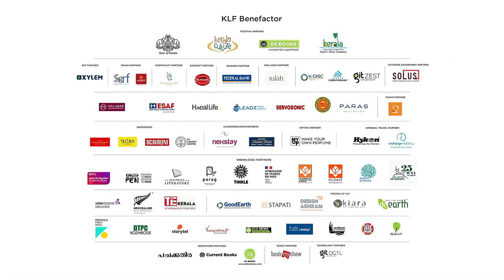പ്രദേശം, വിദേശം: കഥയിലെ ദേശവും ലോകവും | Discussion with Madhupal, Sithara S, & Jose Panachippuram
"പ്രദേശം, വിദേശം: കഥയിലെ ദേശവും ലോകവും"

The Native and Foreign: Region and World in Malayalam Short Story

Discussion with Madhupal, Sithara S, and Jose Panachippuram at KLF 23

About Speakers ↓:

Madhupal: Madhupal is an actor, director, and screenwriter. He acted in more than 90 films and directed critically acclaimed movies such as Thalappavu and Ozhimuri. He writes short stories for leading literary magazines, and his stories have been translated into many languages. His notable works are Heebruviloru Premalekhanam, Pranayinikalude Udyanavum Kumbasarakkoodum, and Kadal Oru Nathiyude Kathayaanu. Madhupal is a recipient of Kerala State Film Awards, Kerala State Television Awards, and the Kerala Film Critics Award, among others.

Sithara S: Sithara S is a short story writer. Her major works are Idam, Agniyum Kathakalum, Veyilil Oru Kaiyezhuthukari, Nrithashala, and Veshapakarcha. She has translated Malala Yousafzai’s We Are Displaced into Malayalam as Enteyum Katha and published by DC Books. She has won many awards and accolades for her writings including the Kerala Sahitya Akademi Gita Hiranyan Award and Sahitya Akademi Golden Jubilee Prize.

Jose Panachippuram: Jose Panachippuram is a short story writer, novelist, and journalist. He writes satire columns in dailies and periodicals under the pen name "Panachi." His major works include Snehapoorvam Panachi, Kannadiyile Mazha, and Tharangamgalil, among others. He received numerous awards, including the Kerala Sahitya Akademi Award.

Moderator: Rajendran Edathumkara